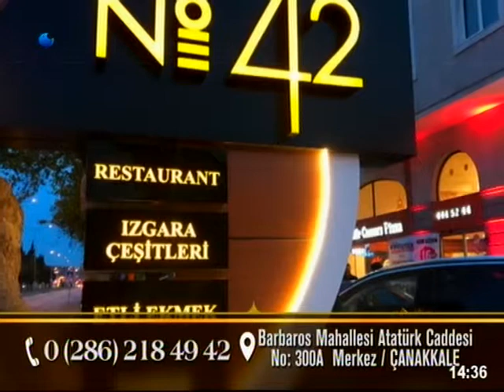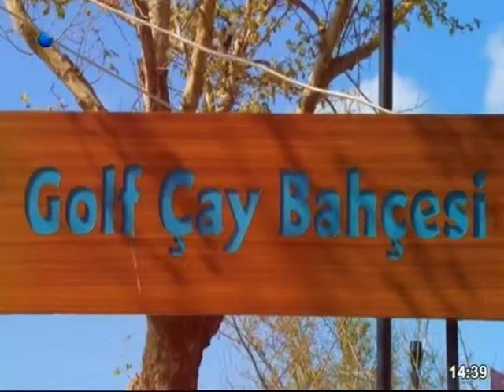2019 05 14 CHP GRUP TOPLANTISI